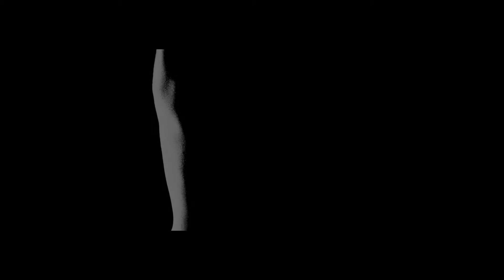Stavros Gasparatos "Seven" - album trailer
Video trailer to the album "Seven" by the Greek composer and sound-designer Stavros Gasparatos.

"Seven" is a studio adaptation of Stavros Gasparatos's soundtrack to a dance performance about the seven deadly sins. It is now available on CD and as digital files from Ad Noiseam.
A premiere of "Seven"'s new live performance will be presented on December 22nd, 2013 at the Onassis Cultural Center in Athens, Greece.